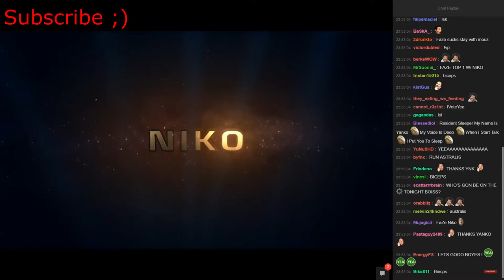"The Deagle Master" FaZe NiKo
Hope you enjoyed this video, mind leaving a like if you did?

 ►CSGOdiamonds.com Code: Rampy
 ►CSGOpolygon.com Code: RAMPY1K
 ►CSGOStrong.com Code: Rampy
 ►CSGO500.com Code: RAMPY  (Free $1)
 ►Bets.gg Code: Rampy